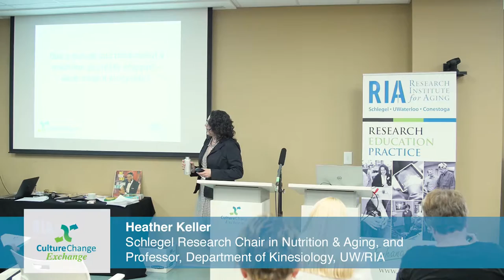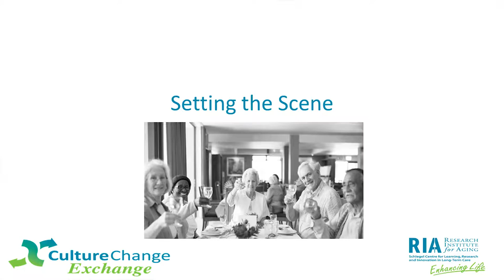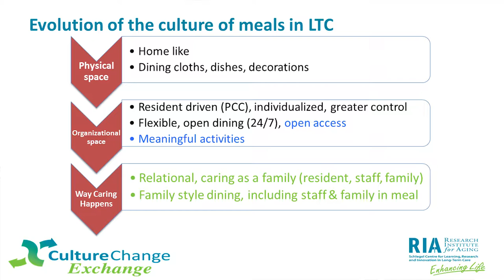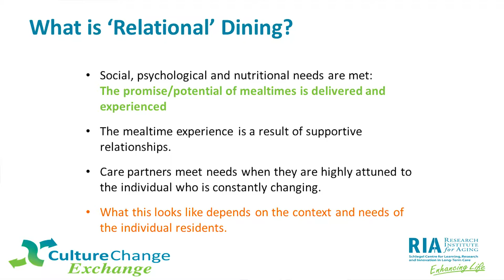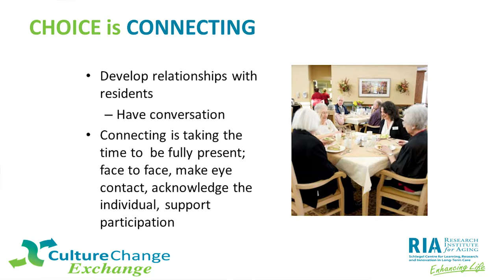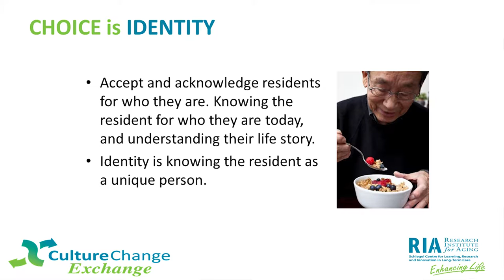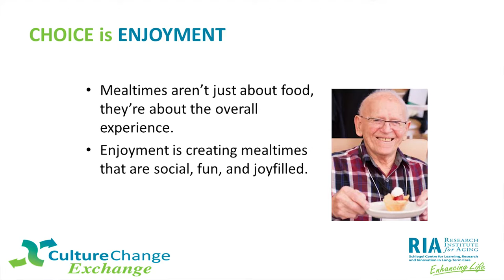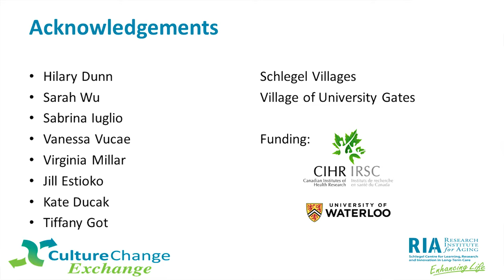Culture Change Exchange Session 04 - Team Training Focus on Mealtimes - May 11, 2016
Heather Keller from the RIA and University of Waterloo shares some food for thought about mealtimes and relational dining in long-term care, and introduces CHOICE!

Video editing and recording by Barn Door Creative.

The views expressed in this publication are the views of the author(s)/presenter(s) and do not necessarily reflect those of the funder(s).